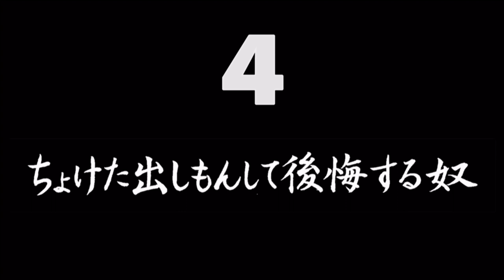煩悩ネタ！『ちょけた出しもんして後悔する奴』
【福徳】
〈１０８本ライブをアップした翌日に結局１０８本を１本ずつアップする奴〉です。
本当は１０８本連続で見て欲しいけど個別で見れるようにもなりました。
川上くんというスタッフさんが地獄の編集を乗り越えて個別のアップが実現しました。
川上くんお疲れさま。
ありがとう。

【後藤】
結局個別にも観てほしいんです。
だって何時間もある動画観るなんて辛いじゃないですか。
皆さんにはそんな辛い思いしてほしくないんです！
分刻みの自動アップができないので川上くんが手動でアップしていきます。
皆さま是非観て下さい！
川上くんありがとう！

単独ライブツアー「JARUJARU TOWER 2020－ジャルってんじゃねぇよ－」
大阪公演（5月7日～10日 シアタードラマシティ）
福岡公演（5月16日、5月17日 西鉄ホール）
名古屋公演（5月23日 ウインクあいち）
仙台公演（5月29日 電力ホール）
東京公演（5月30日～6月2日　ルミネtheよしもと）